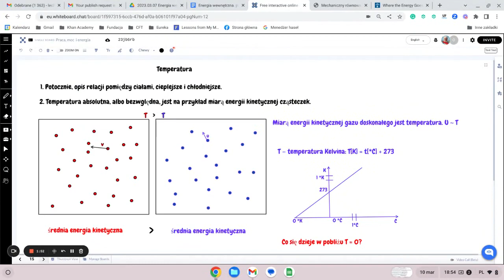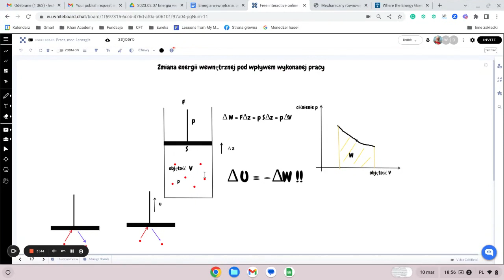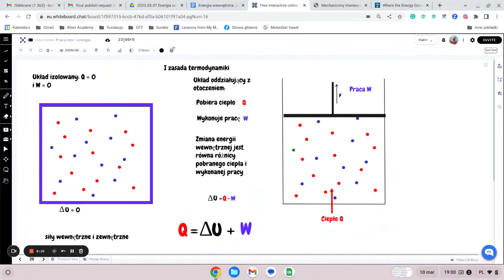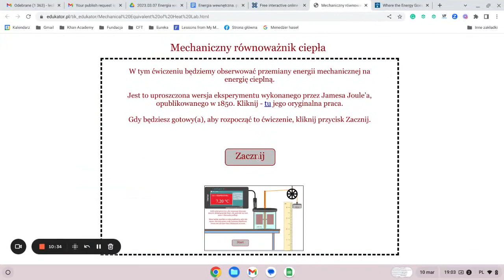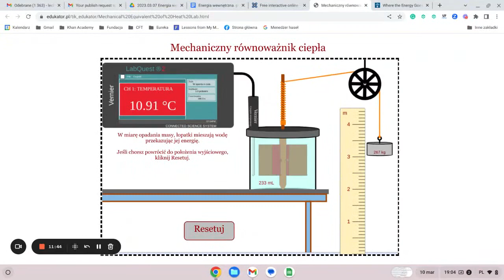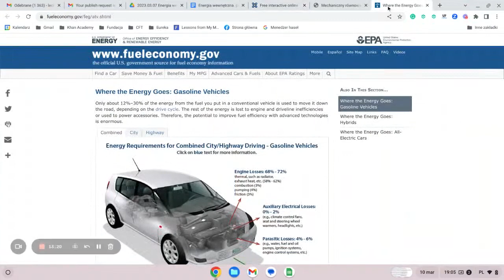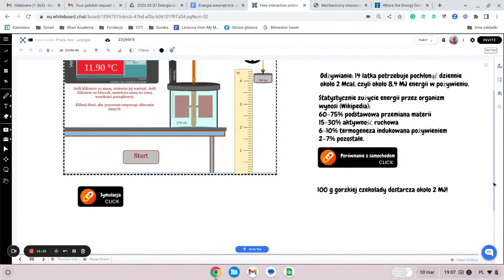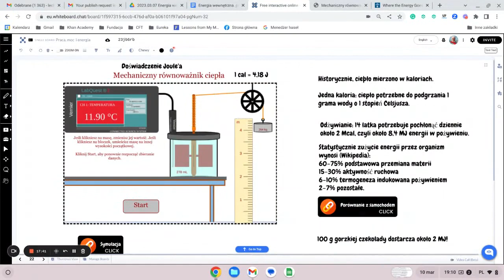I zasada termodynamiki